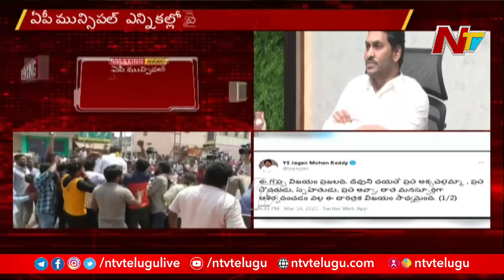ఈ గొప్ప విజయం ప్రజలది : CM Jagan Tweet On AP Municipal Election Results | Ntv